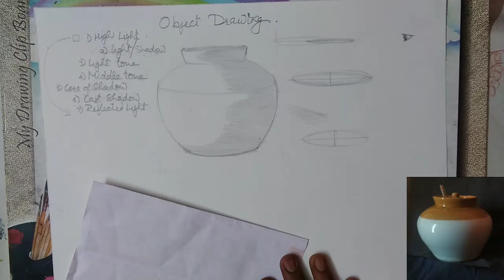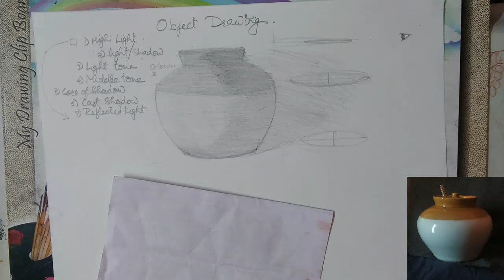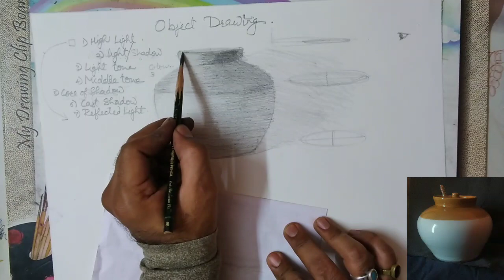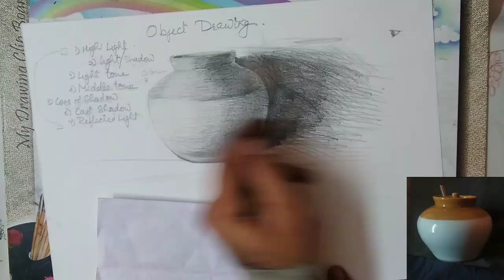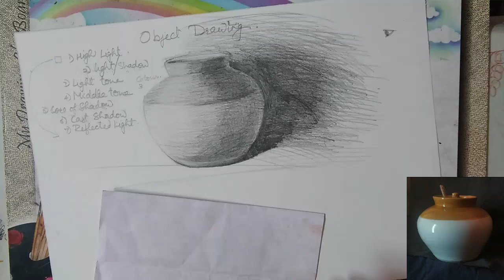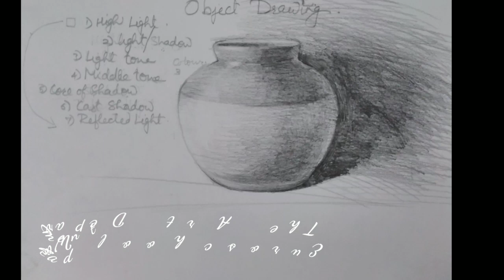Still Life Object rendering with graphite pencils